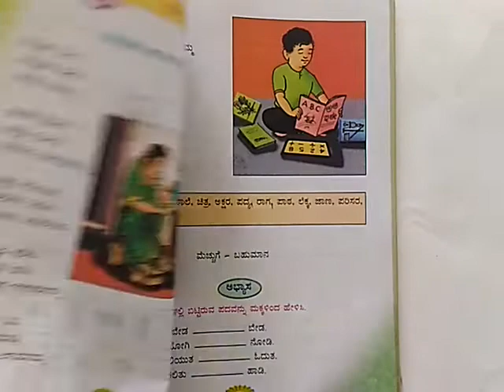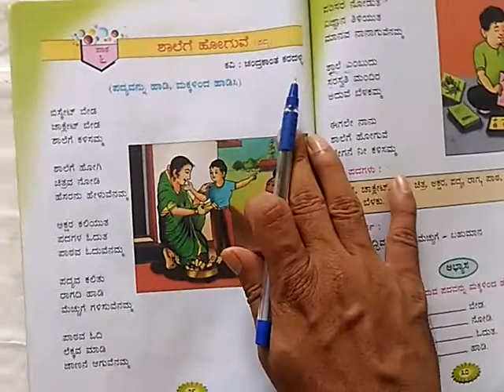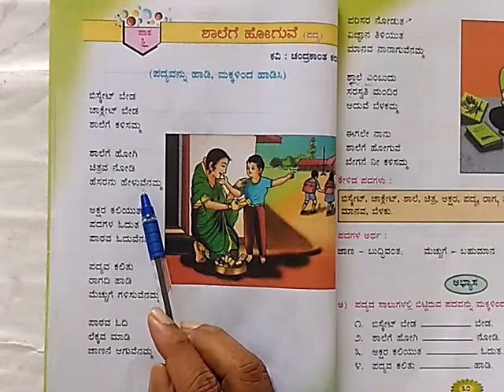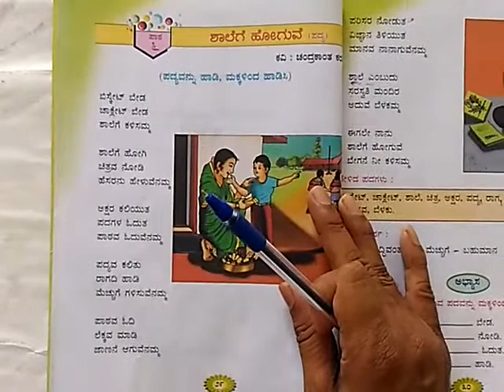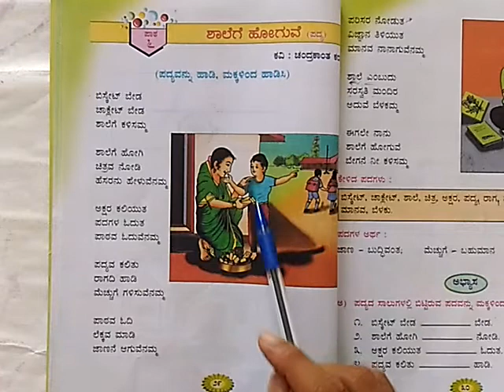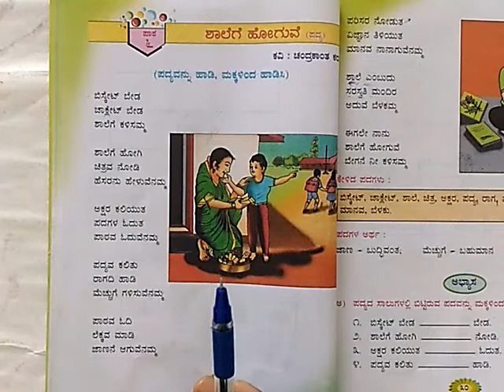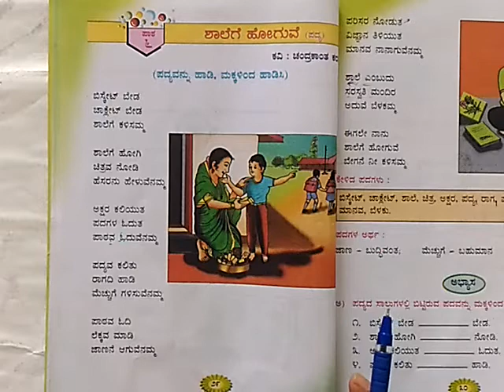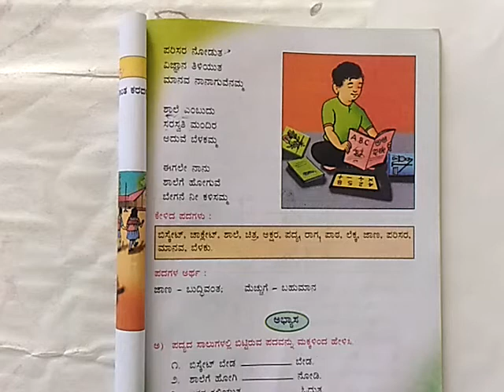1st std shalege hoguve